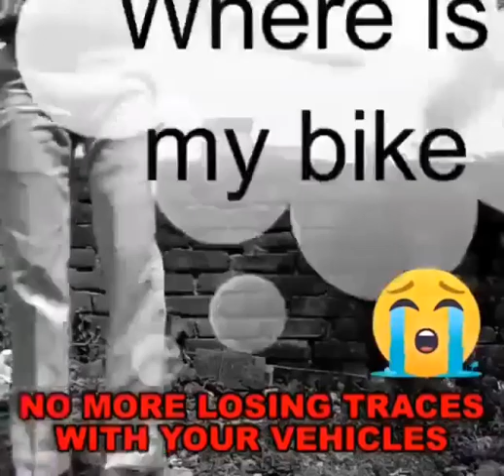Magnetic Mini GPS Locator | 10% Off Only Today | Saif Vasta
Magnetic Mini GPS Locator | 10% Off Only Today

🔥HOT SELLING PRODUCT 🔥

❎Use Code || SHOPENZER10 || for 10% Discount